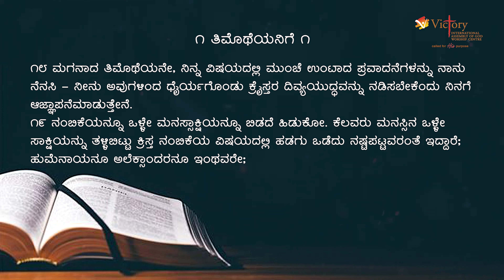ದೇವರ ಆಶೀರ್ವಾದವನ ಹೊಂದುವುದು ಹೇಗೆ ? How To Receive God's Blessings | Kannada Message Rev. Dr. Ravi Mani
Our Sunday Online Service Timings :(YouTube & Facebook)

Kannada 1st Service  @ 6:30 am, 8:30am, 10:30am